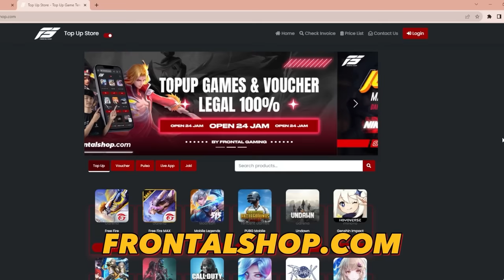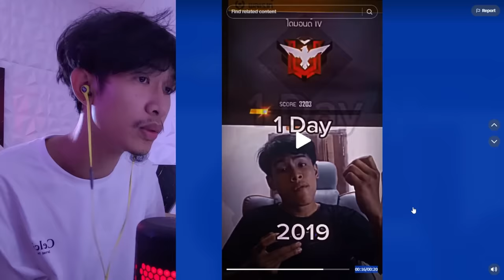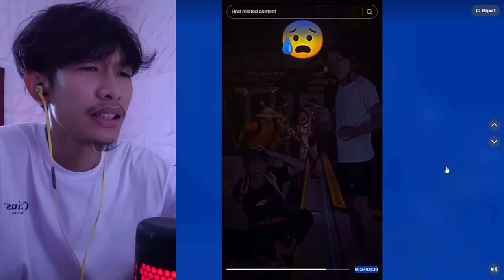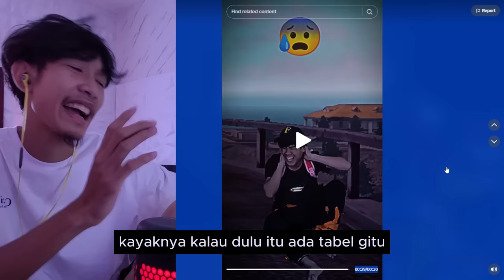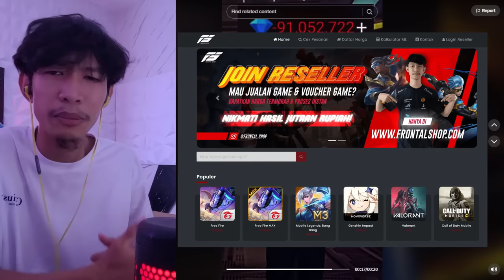PLAYER NEW HARUS TAU !! MASA KELAM FREE FIRE